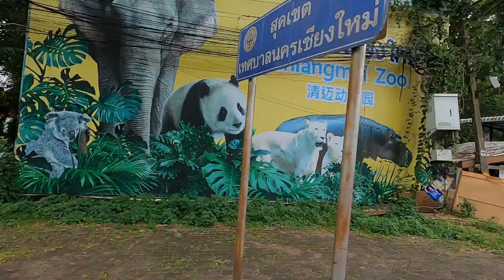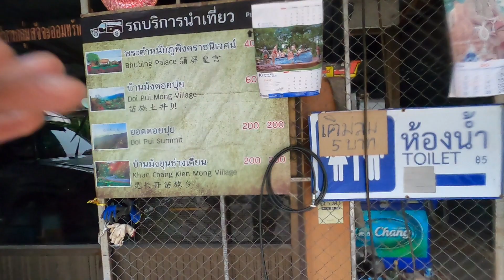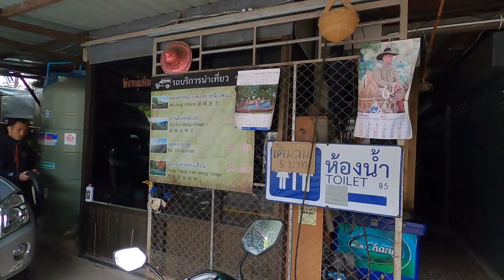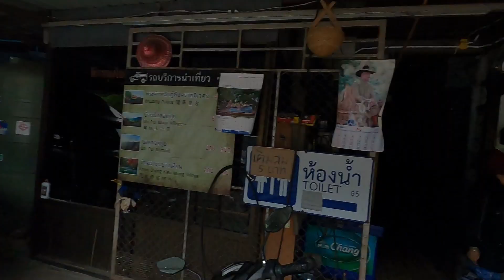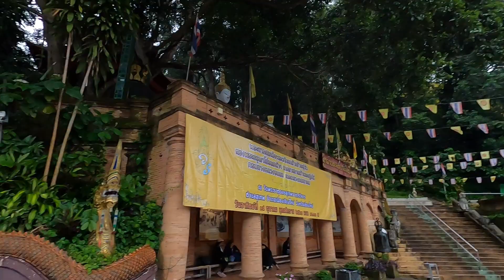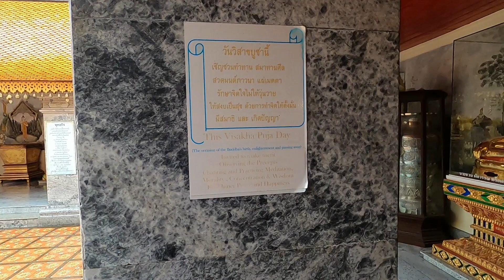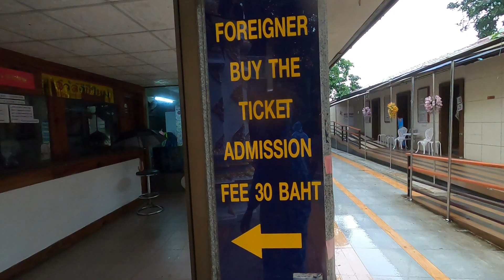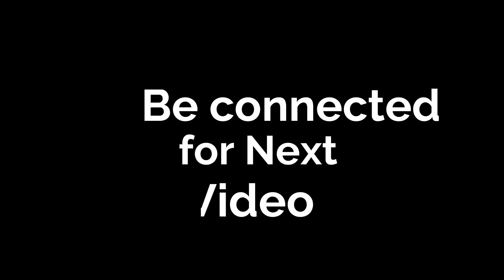Doi Suthep & Hmong Tribe village tour, Chiang Mai, Thailand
Hello guys, in this video you will see how I visit Doing Suthep & Hmong Tribe village in Chiang Mai, province of Thailand. I visit these places with my hostel friend Nat. we lost the way to Doi Suthep also our motorbike tyre punctured in the middle of no where, we asked help of locals.